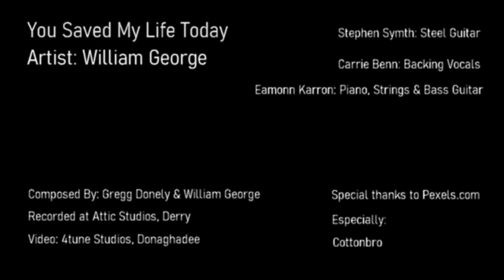William george you saved my life today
You saved my life today